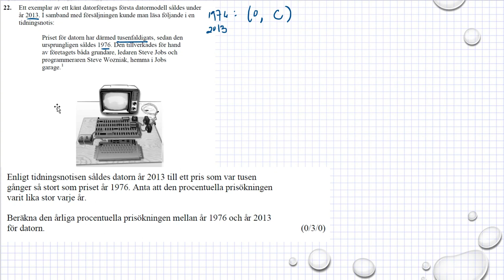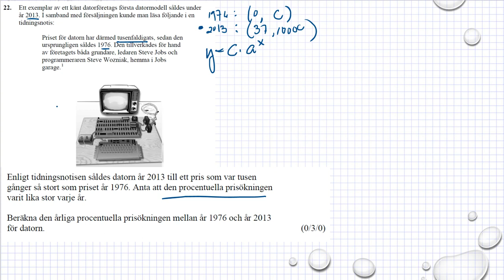Gamla nationella prov i Ma 2c NpMa2c vt 2015 uppgift 22